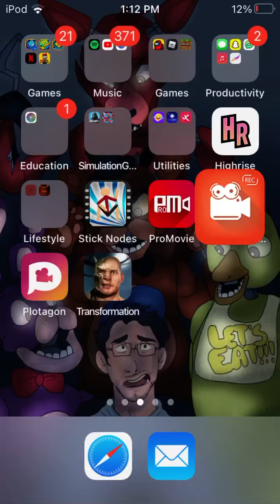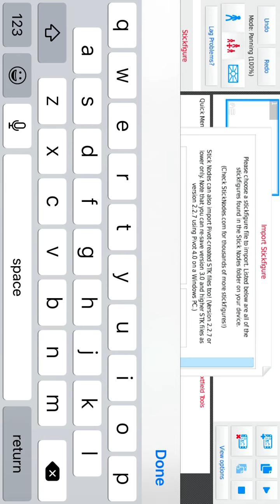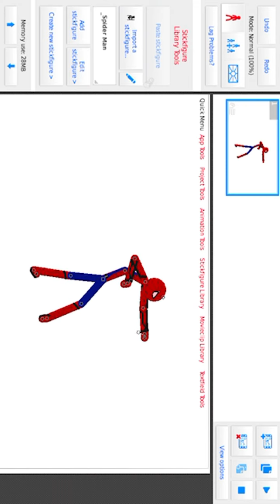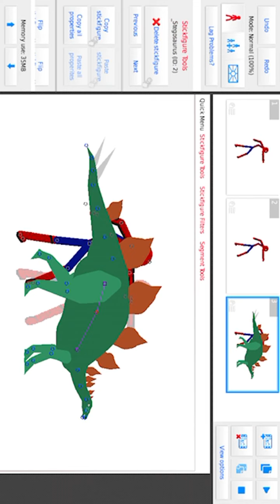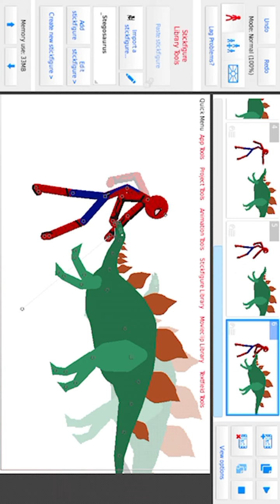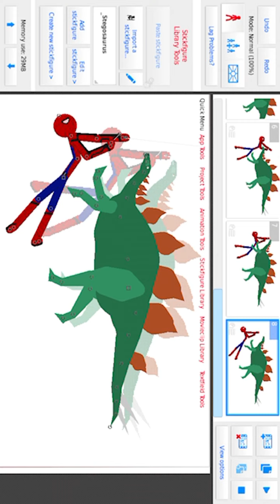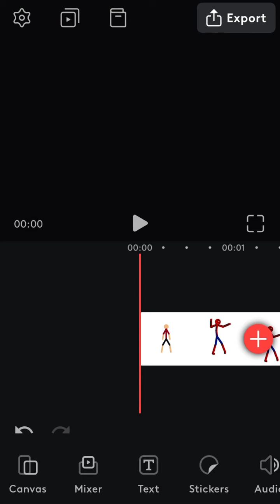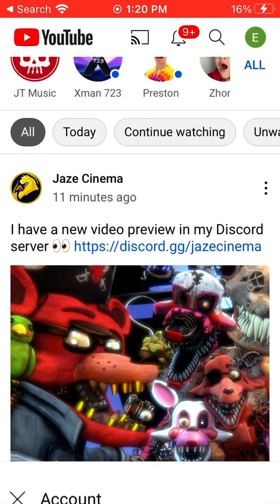How I make my animations